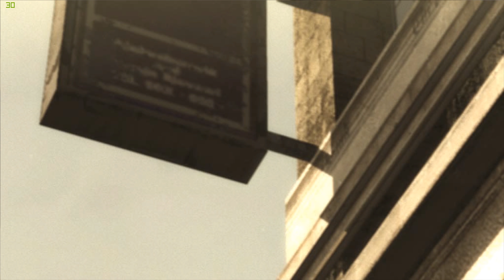Metal Gear Rising: Revengeance Raiden Perde um Olho - Gameplay (Parte 1 PT-BR)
E ai pessoal, neste video estou fazendo uma gameplay de Metal Gear Rising. Vamos passar a primeira parte do game.

Ficha técnica:
Arte do Canal: Shoryuplay